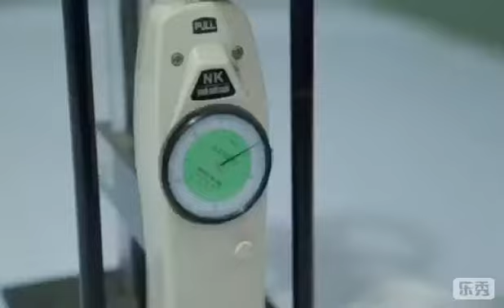How to find a suitable China bag factory? -Given Wu|Enzobags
Impacted By Covid, how to help you design or develop your own bag brand online?